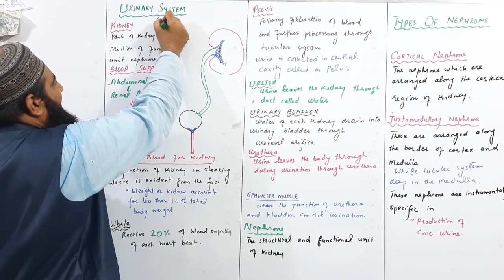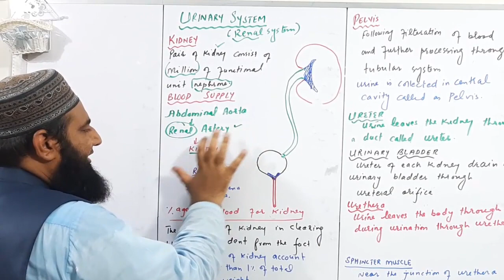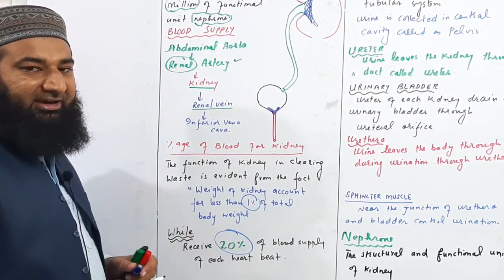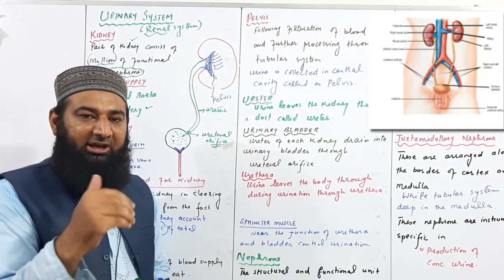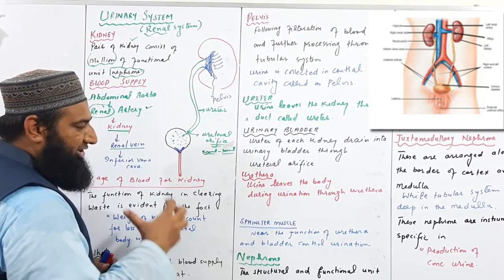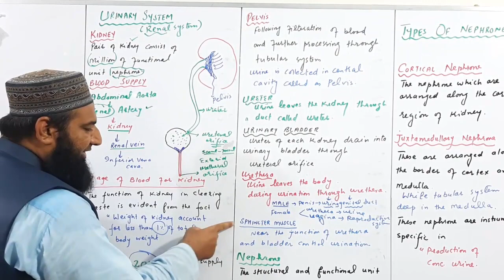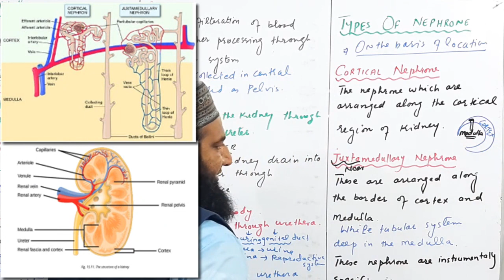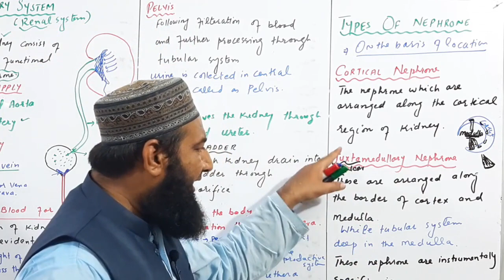Biology Ch#15-Lecture#12 Urinary System and types of nephrone (F.Sc 2nd Year)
biology lectures, in this lecture we will discuss about urinary system and nephrone and types of nephrone from 2nd year biology chapter no 15.